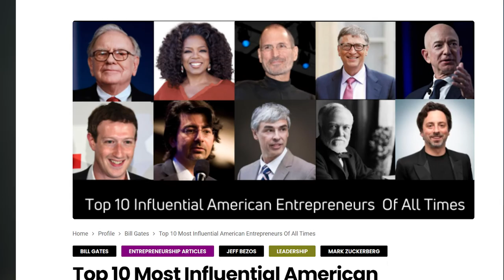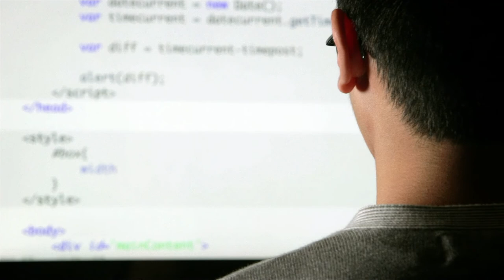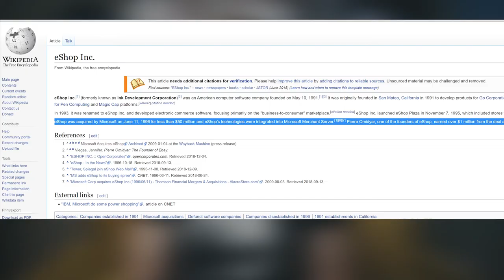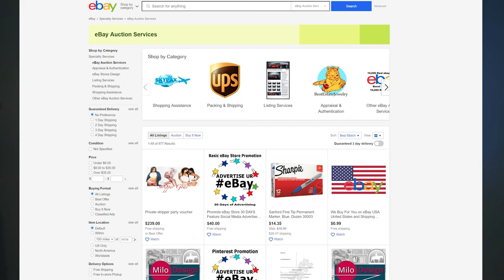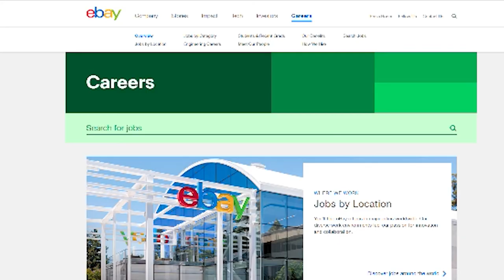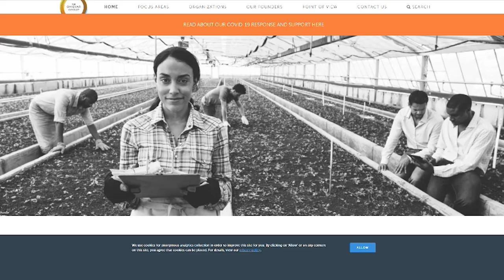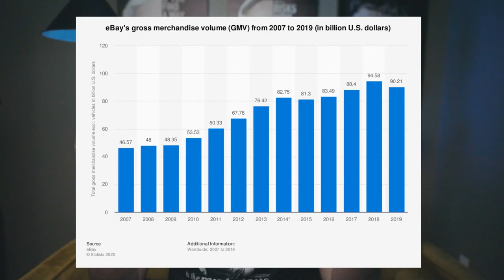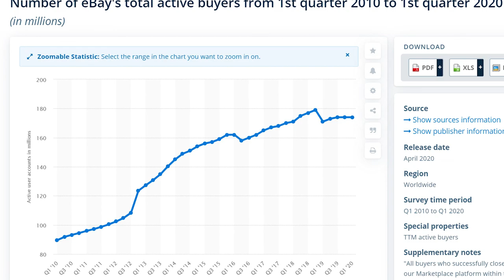Success Story of Pierre Omidyar. What YOU can learn from eBay founder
Have you ever used eBay as a platform to buy or to sell something? If you said "yes," you will be interested in learning more about Pierre Omidyar, founder of eBay, an immigrant who moved from Iran to France and then to the USA. I will share with you Pierre Omidyar success story and his business principles.

The most valuable business lessons from his biography and business life:

Lesson 1. Omidyar's way of securing money and testing ideas.
Pierre had a full-time Apple Computer corporate employee background when he co-founded his first startup - IncDevelopment. The first experience was successful - Microsoft acquired it. Pierre got some money to start on his own and a taste of risk. IncDevelopment proved there's a big future for e-commerce and Internet sales, and he focused on this direction. The result was eBay - a work-from-home startup, the hobby for weekends.

The idea of providing people with online auctions was brilliant, and it earned money for its development. First months' "extra bucks" rapidly turned into hundreds of thousands of dollars and became a one million dollar revenue in just one year. Pierre's personal Internet account had to be changed into business one in only two months of the first eBay deal with a laser printer, as thousands of auction users could not be served with a personal account. What is the most crucial lesson in this part of the story? Well, Pierre started charging money for his service from the very beginning. That helped him understand his idea is worth paying money, so he would be able to find its buyers. The charge was small, but it did exist, and the auction users paid it happily. To be sure the service was worth paying, Pierre even launched something like a blog on eBay's site, where he encouraged all users to share their eBay experience. I found this in Pierre Omidyar interview from 2020.

Lesson 2. Omidyar way to team up people. Inspiration is much more effective than delegation. - explained Omidyar his first employment experience. And when he offered his friend Jeffrey Skoll to lead a million-revenue eBay business, he narrowed down his strategy to the company's goals only, leaving Jeffrey the freedom to decide how he would approach it. Pierre would follow the same strategy when employing the first company's CEO, Meg Whitman, in three years after he started eBay. He believed he shouldn't try to run the company when a more experienced manager is recruited.

The hiring philosophy started by Pierre is being applied until now and spreading to all job positions at eBay. Even for engineering jobs, "impact," "global," "unlock opportunity" are keywords for a position description. Should these words drive an engineer? Well, eBay thinks yes and refers the inspiration to the primary skill of any employee to have a motivated, independent, and initiative team player. I've made my research on the most used keywords in ALL eBay job descriptions, be it a highly technical IT or leadership role.

There are top 10 most used words I have identified in Ebay job descriptions :
● positive impact
● innovative
● development
● challenging
● global impact
● new trends
● future growth
● new opportunities
● work in a team
● brightest and inspired

Pierre Omidyar applies this principle to his business approach, charity, social activities, and employees' recruiting and management. He was able to turn his idealistic notion of how a perfect society would look into his real team at eBay. This ideal society approach helps eBay keep its management team devoted to the company lifelong.

Lesson 3. The Pierre Omidyar approach builds new business models. eBay developed a simple yet highly effective business model – helping businesses to find buyers and sellers each other by providing them a unified online platform. The provisioning service is not free, eBay charges a fee for it and offers a safe payment transactions service, which is charged by a small amount. While bidding is free, the seller can buy the service of selling products with bold fonts to stand out from competitors. This service is paid with an immediate insertion fee to provide additional promotions. Lastly, a final fee is attached at the close of a transaction, ranging between 1.25% to 5% of the final sale price.